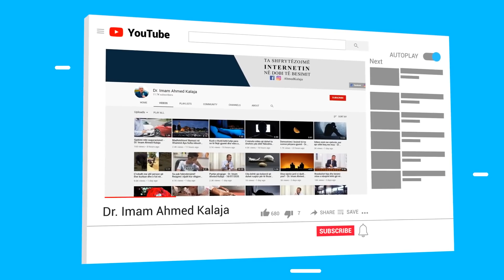Personi që ka ndërruar jetë më ka 35 mijë euro borxh, a më lejohet t'ia kërkoj familjarëve të tij?